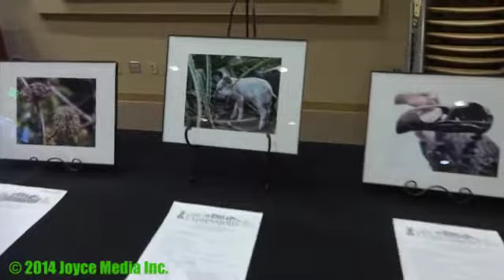20140602 • Acton Art Expressions Award • 93510 • 93550 • 91390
Acton art expression awards hosted by Sandy Madsen. Linda Hitsman  also speaks.